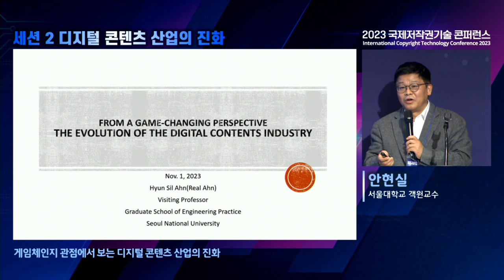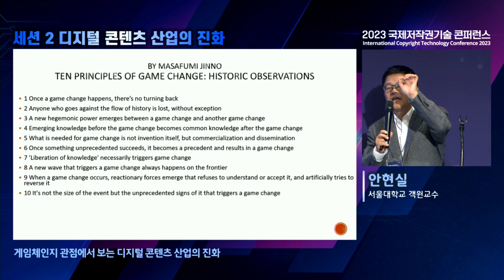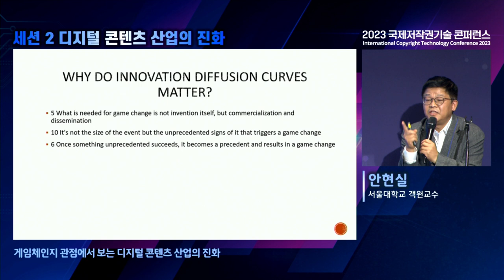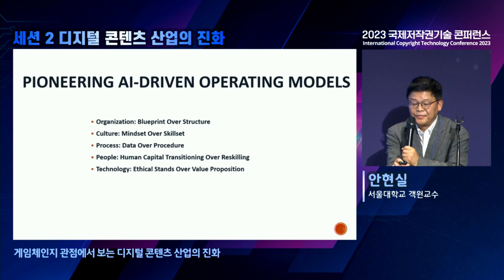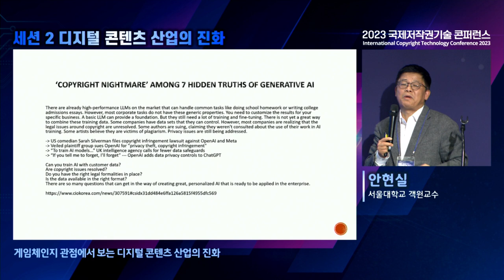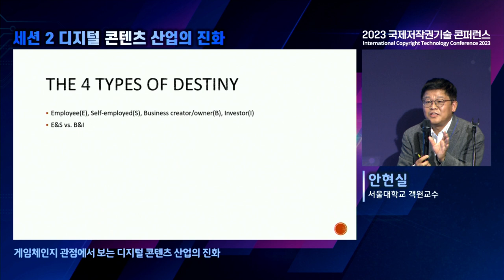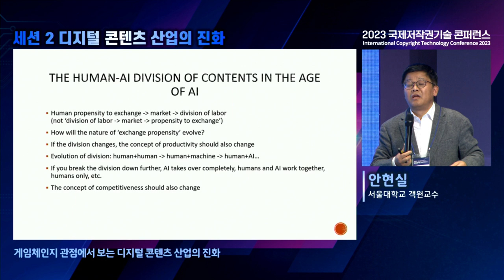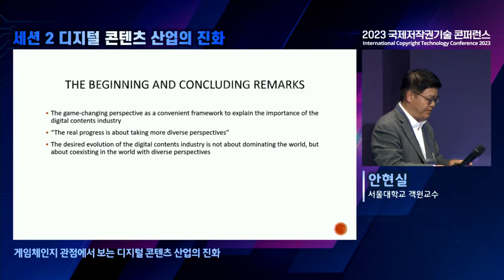[ICOTEC2023] Session 2 Seoul National University Visiting Professor HyunSil Ahn